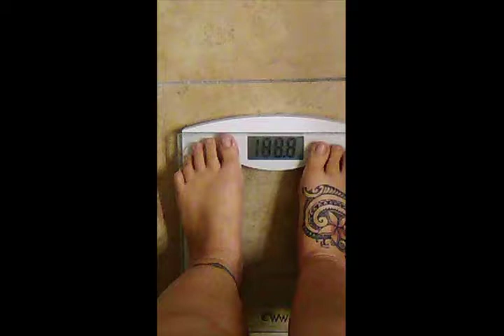Snake Diet Journey Day 18